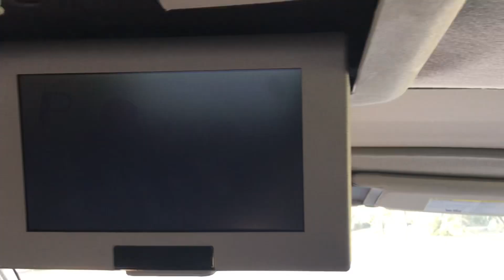Boots’ Special Day Credits ( No, not dead yet! )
Sorry if the video was choppy, it was taken inside a truck’s dvd tv!